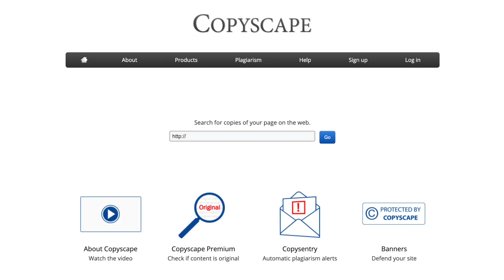Free Unique Article On Any Topic - SynThesis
Can software write high quality, 100% unique content on virtually any topic at the push of a button? Yes, but you don't need to take our word for it.